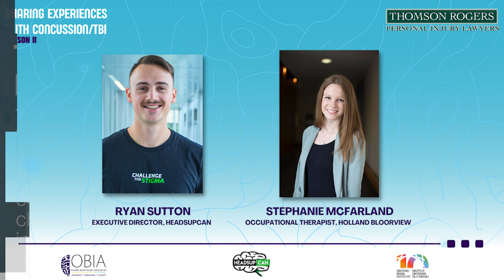Accommodating a Concussion in the Classroom | Sharing Experiences with Concussion/TBI | S2E5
Over the last 3-5 years, there has been extensive change in the treatment and support of pediatric concussion. So, what does this mean for our children? How can teachers better support kids with concussions in returning to and succeeding in school?

In this episode of The Sharing Experiences With Concussions/TBI podcast, Ryan Sutton sits down with Stephanie McFarland, an Occupational Therapist at Holland Bloorview Concussion Clinic, to talk about how to effectively accommodate concussions in the classroom. As one of the leading experts in the field of pediatric concussion, Stephanie works with students every day to build strategies for their recovery.

We asked teachers and educators across Ontario to submit their questions and experiences regarding concussion support in the classroom. Listen in as Stephanie answers these questions while busting myths and highlighting her best tips and advice for educators on creating accommodations in the classroom.

The following podcast may contain sensitive material that could be potentially distressing or triggering to some people.

If you require support please call the OBIA Helpline at 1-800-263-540

The OBIA helpine offer confidential and emotional support for those who need a caring, compassionate, and non-judgmental listening ear.

This multi-media series is put together in a collaborative effort between two non-profit organizations based in Canada.

The Headsup Concussion Advocacy Network who's mission is to build collaborative networks and partnerships that work to innovate concussion education, research and awareness.

Ontario Brain Injury Association is a nonprofit organization who's mission is to enhance the lives of Ontarians living with the effects of acquired brain injury through education, awareness and support.

A big thank you to our episode sponsor Thomson Rogers Personal Injury Lawyers for helping make this possible!